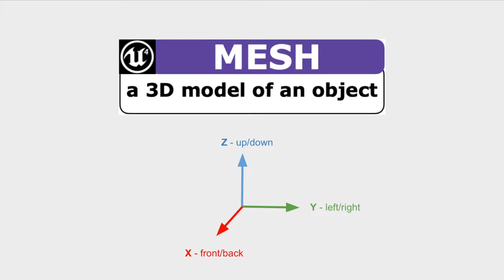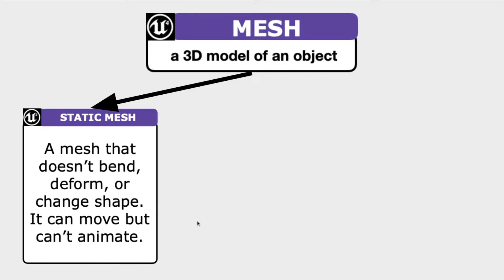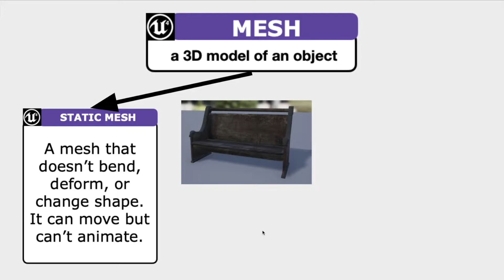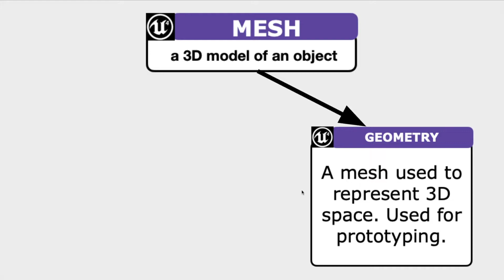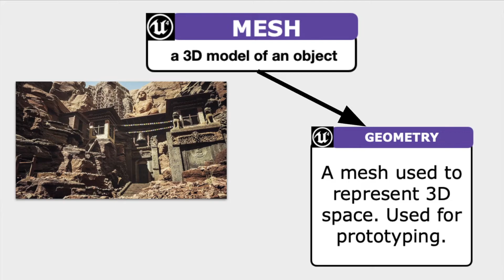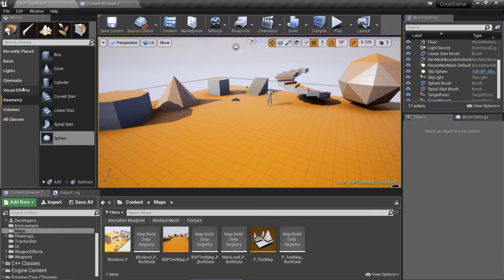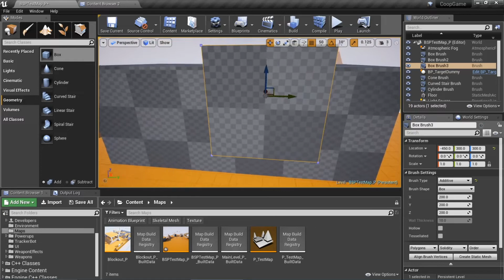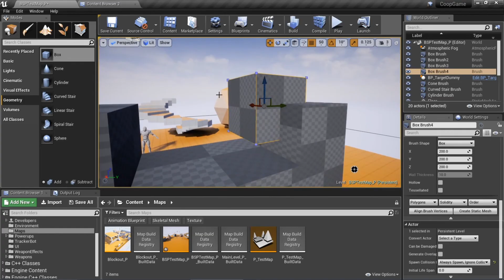Meshes in Unreal Engine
This video explains what meshes are and the 3 types of meshes used in Unreal Engine.

The geometry clip was taken from Introduction to BSP Geometry Tools for Level Design in Unreal Engine 4